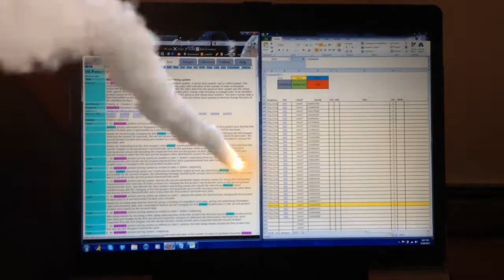Working the Weekend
This is what I think of working the weekend.  FML.